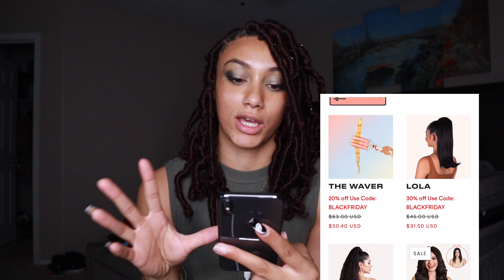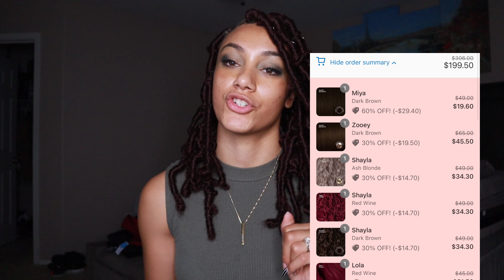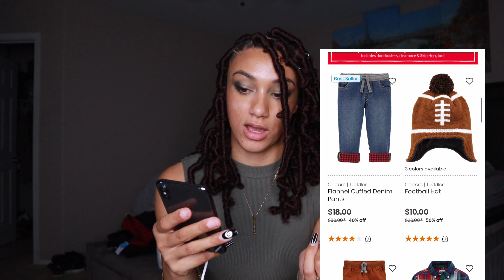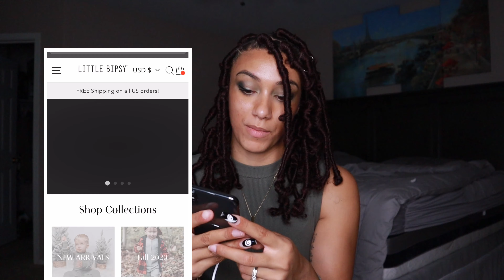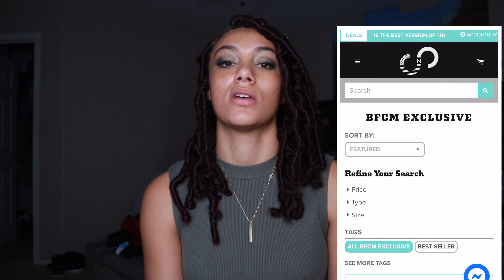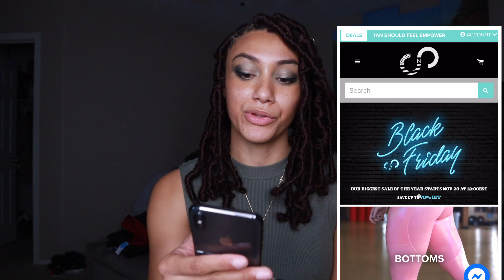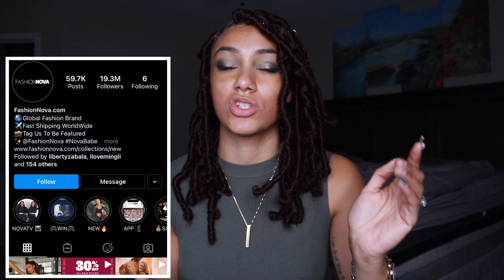My Top BLACK FRIDAY PICKS🖤 | Hair, Clothing, Furniture & for Kids!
BRI10for savings!

Welcome to my Youtube page 💙 I post mommy and wife life, fitness and lifestyle vlogs! Living in beautiful Arizona I aim to inspire and bring love and light into the lives of my subscribers! I look forward to meeting you all 💕